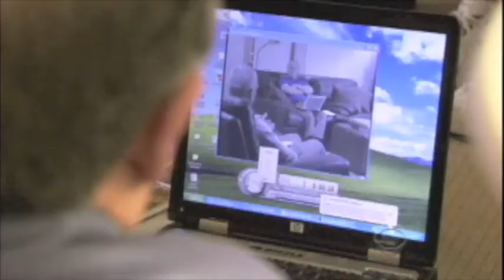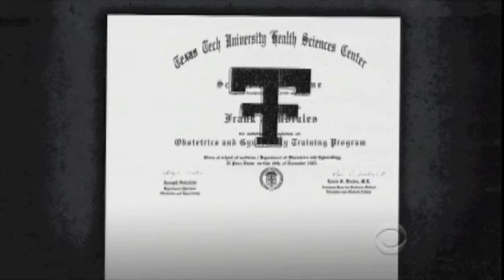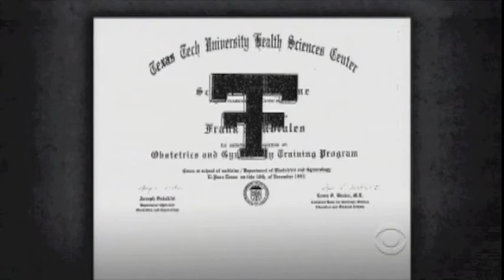CBS 60 Minutes - Stem Cell Snake Oil - Part 3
On Sunday, April 18, CBS 60 Minutes aired a segment about a medical conman near San Diego who preyed on victims by using a pitch that capitalized on the promise of stem cells as a cure.